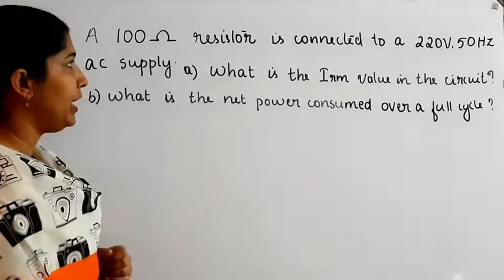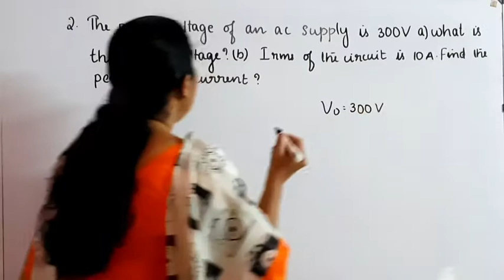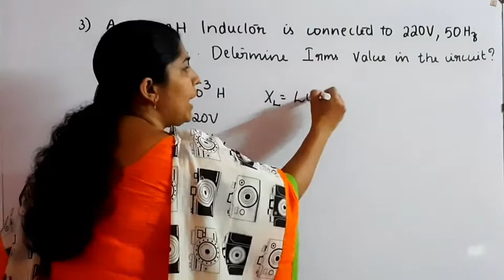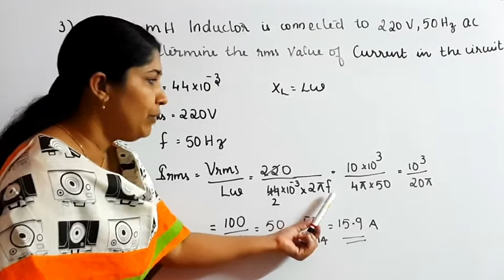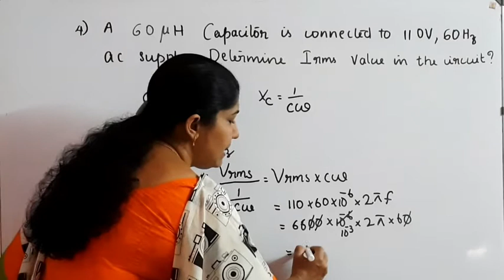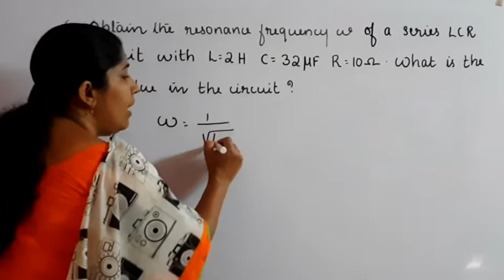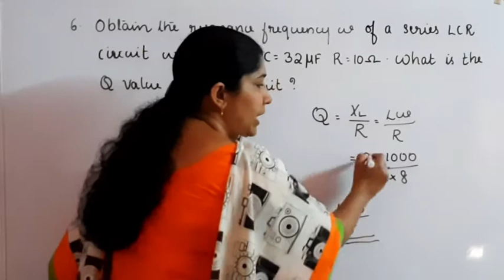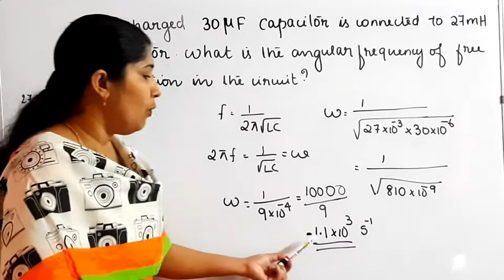+2 PHYSICS : NCERT PROBLEMS : ALTERNATING CURRENT: MALAYALAM